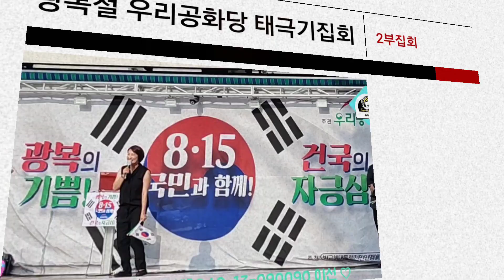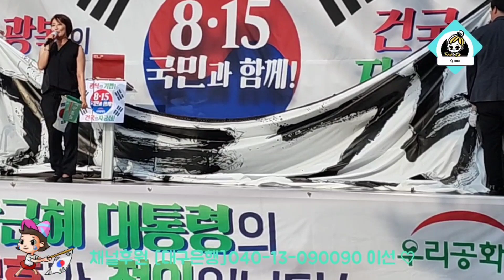[진순정 수석 최고위원] "우리에게 가장 필요한 것은? |광복절 태극기집회 2부 2023.8.15